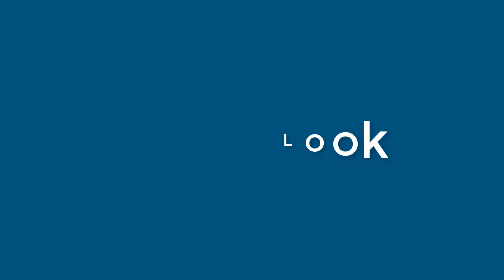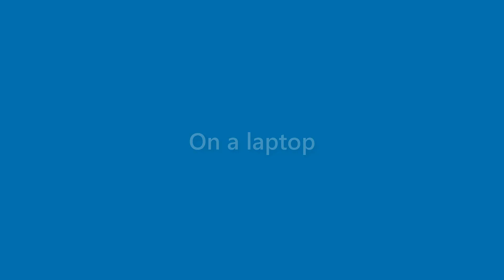Sidney Holmes - appearance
Name Look - Sidney Holmes - appearance. In this video we present "Sidney Holmes" name look and feel in various scenarios.
This video will cover:
How does "Sidney Holmes" look as a personal letterhead?
How does "Sidney Holmes" look on a business card?
How does "Sidney Holmes" look on a computer/laptop screen?
How does "Sidney Holmes" look with different background colors?
How does "Sidney Holmes" look with various fonts?